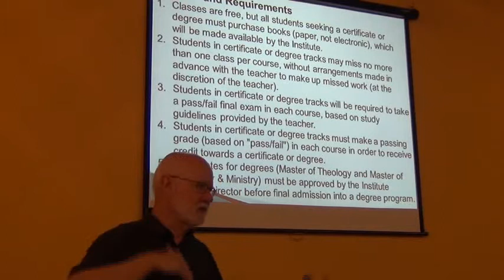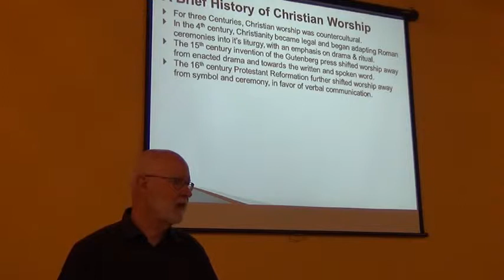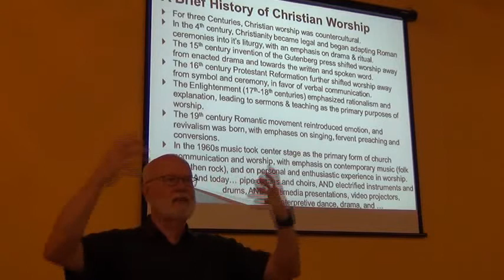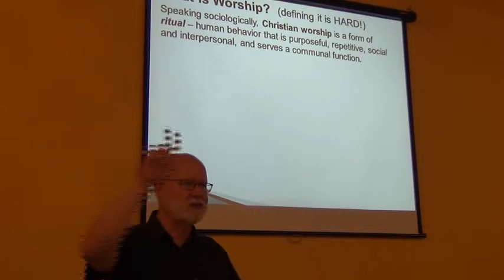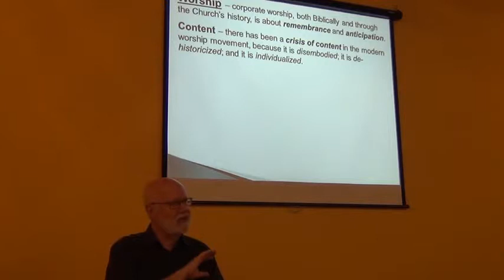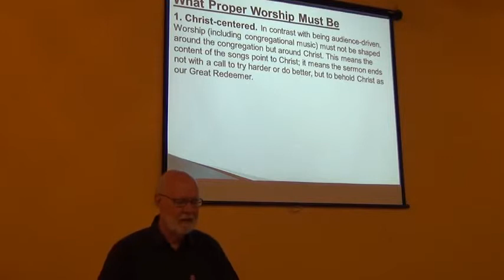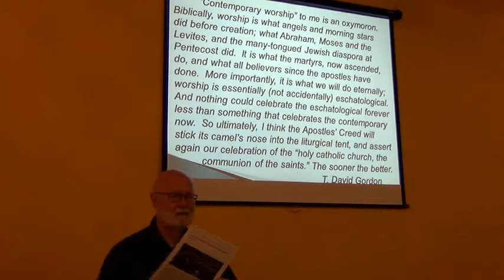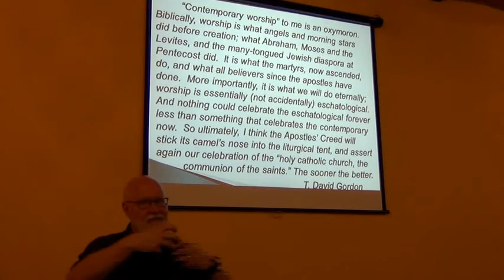Worship: Introduction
First lecture in our course on Christian Worship.